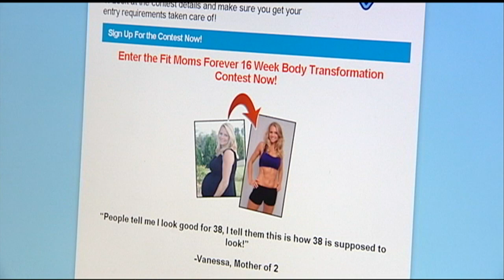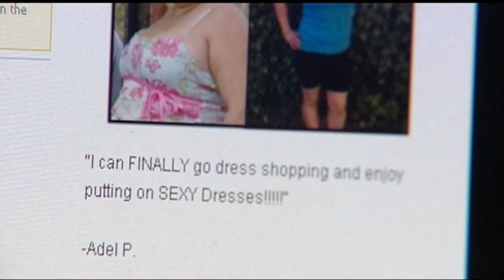Fitness trainers: apology warranted after images stolen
A local personal trainer and women he has worked with are asking for a
public apology after they said a North Carolina trainer stole their
success stories.